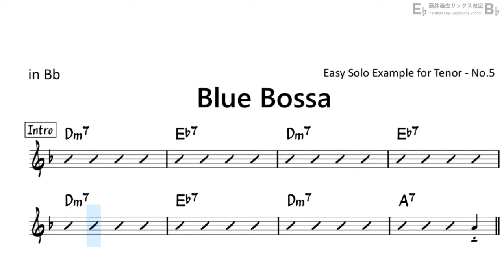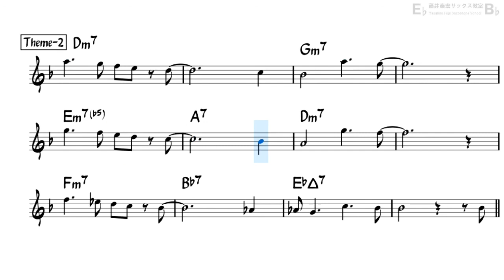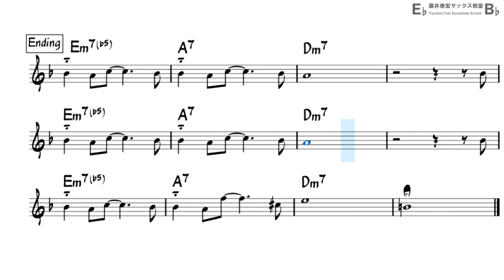Blue Bossa - Backing Track with Sheet Music for Tenor Sax - 5